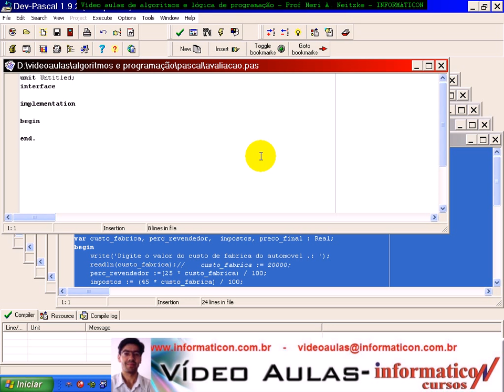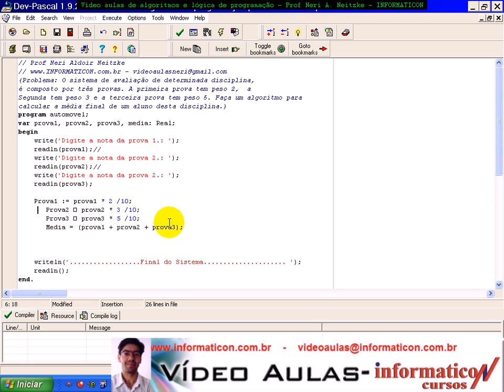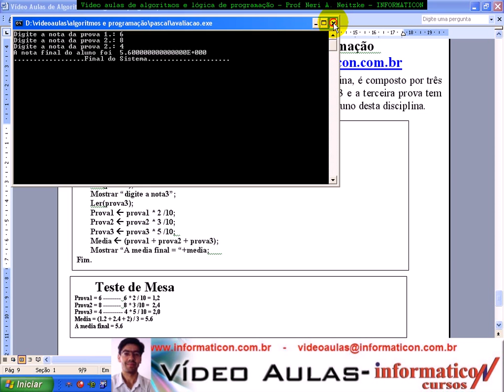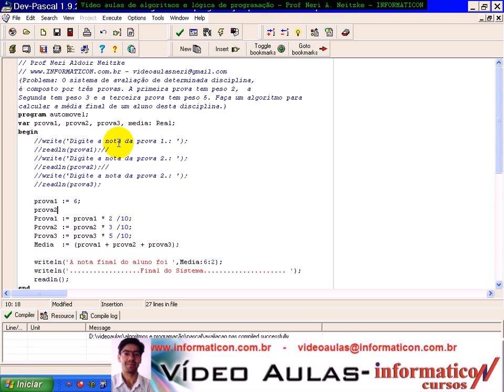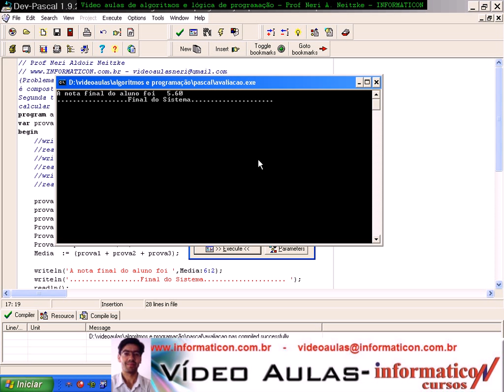aula 980 Algoritmos e Logica de programação - Exerc Avaliaçã